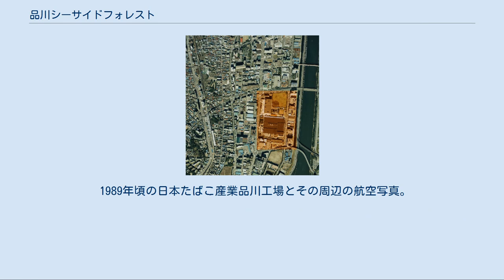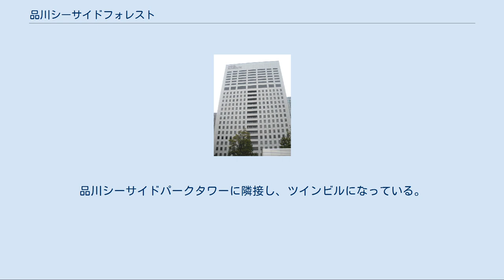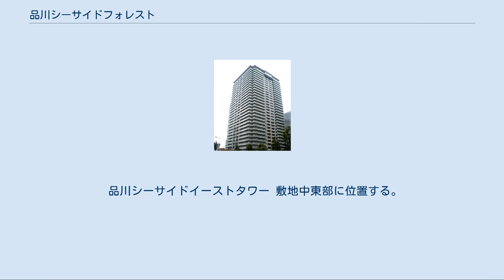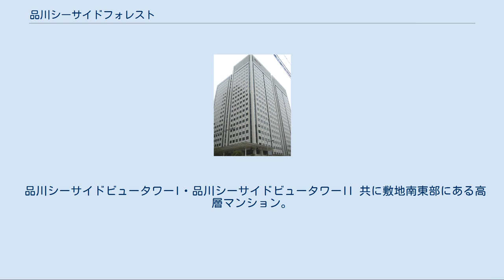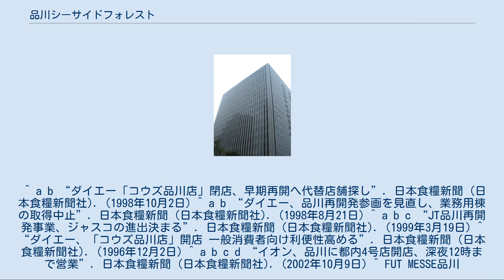品川シーサイドフォレスト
品川シーサイドフォレストの概観。
（北西方向より）イオンSCや日立ソリューションズタワー・品川シーサイドパークタワーが確認できる。
 品川シーサイドフォレスト（しながわシーサイドフォレスト）は、東京都品川区東品川四丁目にある市街地再開発によって生まれたオフィスビルやショッピングセンターなどの複合施設である。
通常は品川シーサイドと呼ばれている。
 元々は日本たばこ産業品川工場などがあった場所で、工場移転より「品川区東品川4丁目第1地区第1種市街地再開発事業」として、日本たばこ産業と鹿島建設が新駅開業に合わせて事業を推進し、りんかい線・品川シーサイド駅と直結するオフィスビルやホテル、ショッピングセンター、集合住宅などの複合施設へと変わった。
 また、当地は京浜急行電鉄・青物横丁駅も近接していることから、交通アクセスも良い。
 当初はダイエーも計画に参画してオフィス棟の一部を取得して本社を移転させると共に出店も行うことになっていたが、業績悪化に伴ってオフィスビル取得や商業施設の進出して同事業参画することを1998年（平成10年）8月に断念して当地区の再開発事業から完全に撤退した。
 その為、この再開発計画への参画を前提に予定地の一角を利用して1996年（平成8年）11月28日に開業したダイエーの会員制ディスカウント店「コウズ品川店」は1998年（平成10年）9月27日に閉店して撤退することになった。
 ダイエーの再開発事業参画断念後に当地区内の商業施設には複数のスーパーが当地区への出店を希望したが、その中からジャスコ(現在のイオン)が日本たばこ産業によって選ばれ、2002年（平成14年）9月30日に商業・ビジネス複合施設「品川シーサイドフォレスト」の第1期が竣工して同年10月17日にイオン品川シーサイドショッピングセンターが開業した。
 1989年頃の日本たばこ産業品川工場とその周辺の航空写真。
オレンジに着色されている場所に現在の品川シーサイドフォレストが建っている。
国土交通省 国土画像情報（カラー空中写真）を基に作成 現在、工事は概ね完了している。
 イオン品川シーサイドショッピングセンター 詳細は「イオン品川シーサイドショッピングセンター」を参照 品川シーサイド内にあるショッピングセンター。
品川シーサイドに在住・在勤の人をはじめ、周辺住民などに利用されている。
 オーバルガーデン 飲食店、物販店、医院、金融機関ATMコーナー等の専門店街。
イオン品川シーサイドショッピングセンターに隣接している。
 休日には子供向けのイベントも多く開催され、その際には「オーくん」と「バルちゃん」というマスコットキャラクターの着ぐるみが登場することもある。
 品川シーサイドパークタワー 敷地北西部に位置する。
BIGLOBE、富士通コンポーネント、 NTTコムウェア 、ニトムズ、アコーディア・ゴルフ、メルセデス・ベンツ日本、郵船ロジスティクスが入居している。
品川シーサイドTSタワーに隣接し、ツインビルになっている。
かつてはパナソニックタワーという名称であった。
 品川シーサイドTSタワー 敷地北西部に位置する。
品川シーサイドパークタワーに隣接し、ツインビルになっている。
ソニーモバイルコミュニケーションズ、ソニーネットワークコミュニケーションズが入居している。
もともとはノースタワーで、2015年8月まで楽天の本社が入居していたため、楽天タワーという名称であった。
 日立ソリューションズタワーA・日立ソリューションズタワーB 敷地北東部に位置するツインビル。
概観などはほとんど同じだがAのほうが一階分高い。
名の由来の日立ソリューションズの本社や日立グループの事業所などが入居している。
 元々の名前は日立ソフトタワーA/Bで、名前の由来であった日立ソフトウェアエンジニアリングが2010年10月1日付けで日立システムアンドサービスと対等合併して商号変更したため、それにあわせてビル名も変更された。
 品川シーサイドイーストタワー 敷地中東部に位置する。
マーベラス、ゼネラルモーターズジャパン、アリアンツ・グローバルアシスタンス・ジャパン本社、SOMPOケアネクスト、モンデリーズ・ジャパン等各種企業が入居している。
 上層階（16階から22階）にはホテルであるホテルサンルート品川シーサイドが入っている。
 品川シーサ...